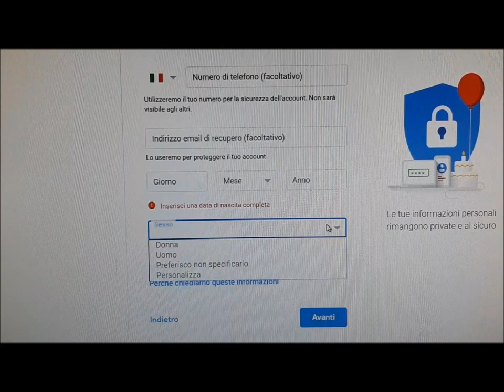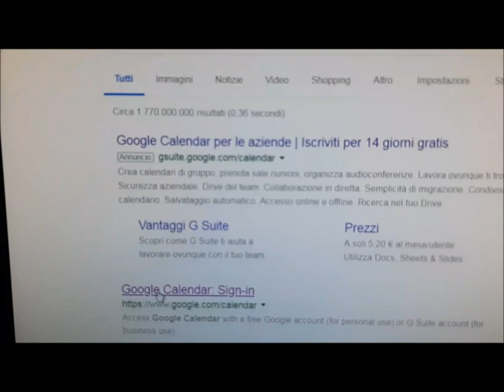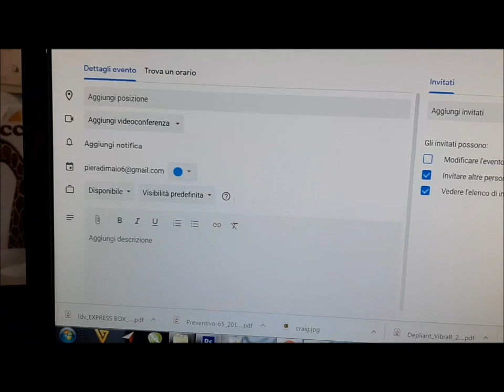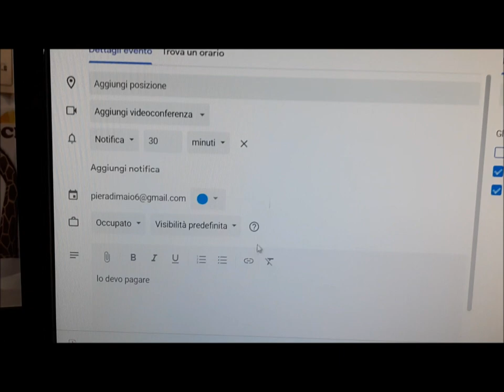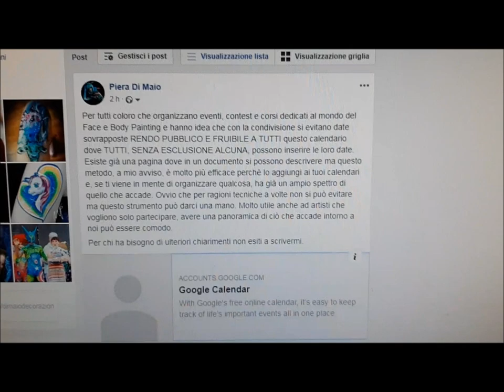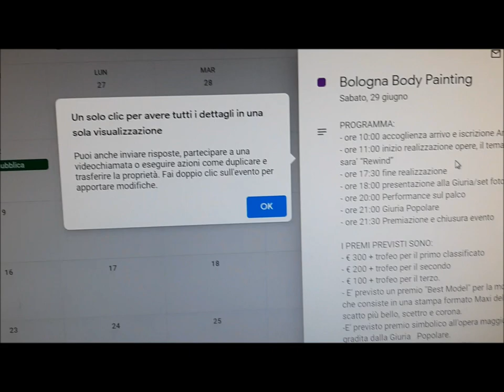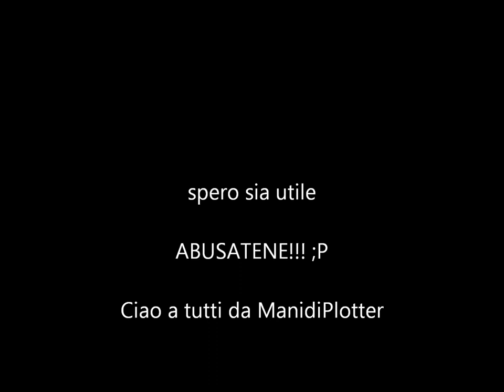tutorial Bodypainting Google Calendar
come usare al meglio Google BODYPAINTING Calendar:
- se non ce l'hai crea un account gmail
- cerca in rete google calendar da pc o mac, sul telefonino apri
    l'applicazione che trovi di default
- in automatico calendar carica il tuo profilo, se così non dovesse
   essere no panic, basta accedere con le stesse credenziali che avete
   usato per la vostra gmail
- vai sul  link copiando e incollando la stringa sotto nella barra degli indirizzi del tuo browser (Safari, Internet Explorer, Firefox, Crome ecc)

- in basso a destra c'è un + e ti chiederà di aggiungere il calendario BODYPANTING Calendar al tuo calendar
- Accetta e tieni la spunta quando vuoi vedere cosa c'è in programma, altrimenti togli la spunta e usa solo il tuo calendario personale